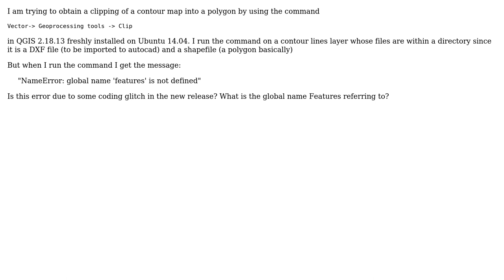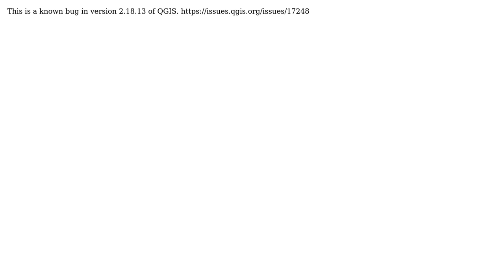GIS: Geoprocessing/Clip fails in QGIS 2.18.3 for Ubuntu (2 Solutions!!)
GIS: Geoprocessing/Clip fails in QGIS 2.18.3 for Ubuntu

With thanks & praise to God, and with thanks to the many people who have made this project possible! | Content (except music & images) licensed under CC BY-SA | Music | Images & others | With thanks to user Pat Lorch user Joseph user Elio Diaz user Antonio Scotti and the Stack Exchange Network Trademarks are property of their respective owners. You are responsible for your own actions.